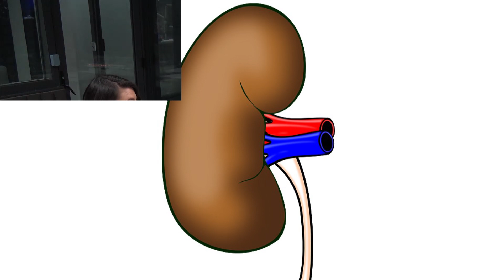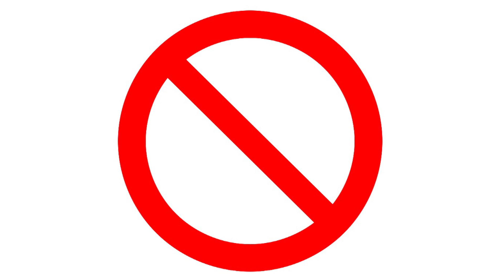Retencion de Líquidos que es y Como se Puede Prevenir Naturalmente │Naturismo Herbol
La retención de líquidos, también conocida como edema es una acumulación de agua dentro de un tejido.

¿Qué es la retención de líquidos?
La retención de líquidos es una acumulación de agua dentro de un tejido corporal, causando que se hinche.
Esta hinchazón puede desarrollarse en una parte específica del cuerpo, o puede ocurrir en diferentes áreas (tejidos) del cuerpo.
El líquido que causa la hinchazón suele acumularse en la parte inferior de la pierna o los tobillos.
El edema también puede ser interno, desarrollándose en órganos como los pulmones.

Además de la hinchazón e inflamación de la piel, el edema también puede causar:
• Decoloración de la piel
• Un aumento de la temperatura en la zona afectada
• Entumecimiento
• Rigidez en algunos miembros
• Aumento de peso

Es importante identificar los diferentes tipos de retención de líquidos.
Generalmente se localiza en los pies y los tobillos.
Sin embargo, también se conocen otras formas:
• Edema cerebral
• Edema pulmonar
• Edema macular (que afecta a los ojos)

Causas de la retención de líquidos
La retención de líquidos ocurre después de un largo período de estar sentado o de pie durante un período de tiempo significativo.
Sin embargo, otros orígenes y/o condiciones están involucrados en la acumulación de fluido.
Entre ellas se encuentran las siguientes:
• Embarazo
• Patologías renales (nefropatías)
• Trastornos cardíacos (enfermedades del corazón)
• Patologías pulmonares crónicas
• Trastornos de la tiroides
• La desnutrición
• Ciertos medicamentos, como los corticoesteroides, o los que se usan para la presión arterial alta;
• La píldora anticonceptiva

Síntomas de la retención de líquidos
El primer síntoma de la retención de líquidos es una hinchazón visible, generalmente en las extremidades inferiores (piernas, tobillos, etc.) pero también puede afectar a otras partes del cuerpo.
El edema interno puede ser similar a la hinchazón (especialmente en el abdomen cuando la retención de agua afecta al estómago, los intestinos o el hígado).
En la hinchazón de la cara, el paciente puede sentir una apariencia "gordita" o "hinchada".
Debido a la acumulación de líquido dentro del cuerpo, el aumento de peso también puede estar asociado con la retención de líquidos.

¿Cómo se puede prevenir y tratar esta hinchazón?
Por prevención de la retención de líquidos se entiende principalmente la limitación de estar sentado o de pie durante un período de tiempo prolongado.
En la mayoría de los casos se produce una hinchazón que desaparece rápida y espontáneamente.

Algunos consejos que puedes tomar en cuenta para evitar la retención de líquidos son los siguientes:
• La pérdida de peso, en el caso del sobrepeso
• Aumento de la actividad física diaria (caminar, nadar, montar en bicicleta, etc.)
• Animar los movimientos de las piernas 3 o 4 veces al día para promover la circulación de la sangre
• Evitar las posiciones estáticas durante largos períodos de tiempo
• Hay una opción natural fácil de seguir: diuréticos naturales
• También se pueden recomendar modificaciones en la dieta, como reducir el consumo de sal, hidratarse más abundantemente, favorecer la ingesta de proteínas, favorecer los alimentos con poder drenante (toronja, alcachofa, apio, etc.).

TERMINOS PARECIDOS:
retención de líquidos como eliminar
retención de líquidos en la cara
retención de líquidos en el embarazo
retención de líquidos presión alta
retención de líquidos después de comer mucho
alimentos que producen retención de líquidos
retención de líquidos por no dormir
qué ocasiona retencion de liquidos
por que se produce la retención de líquido
edema tratamiento
hinchazón de cara
hinchazón de pies
edema clasificación
qué enfermedad causa hinchazón en el cuerpo
retención de líquidos post competición
alimentos para la retención de líquidos
alimentos diuréticos
pastillas para eliminar líquidos del cuerpo
retención de líquidos medicamentos
retención de líquidos biodescodificación
retención de líquidos menstruación
alimentos drenantes
drenaje linfático
medicamentos diuréticos
alimentos ricos en potasio
que hacer cuando hay retención de líquidos
retención de líquidos por estrés
retención de líquido embarazo

naturismo herbol
naturismo herbol radio
herbol naturismo